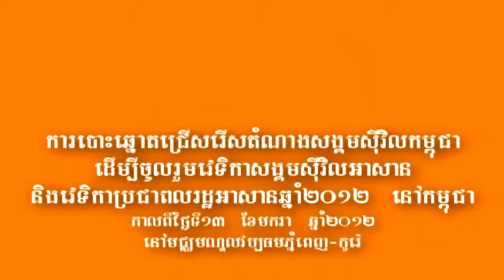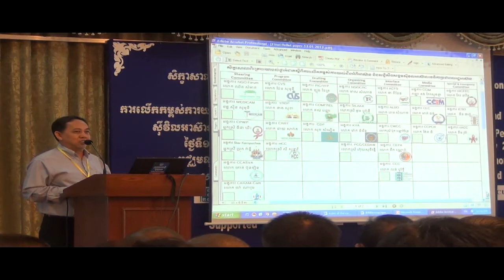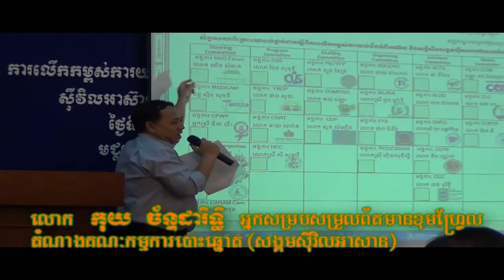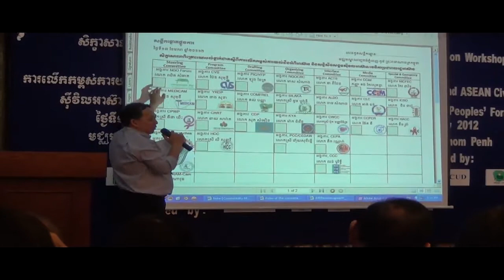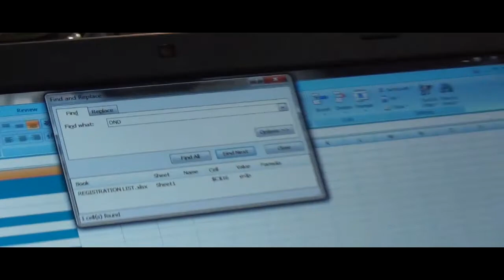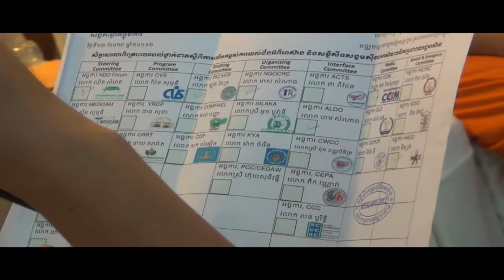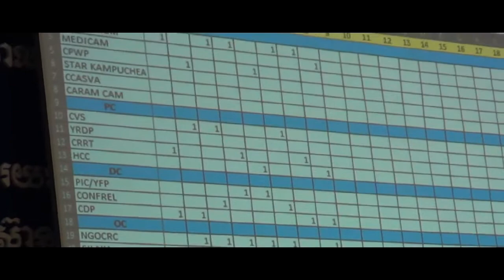ACSC-APF Cambodia [Jan, 2012]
This video was produced by Sopheak SREY - Camera and Edition.